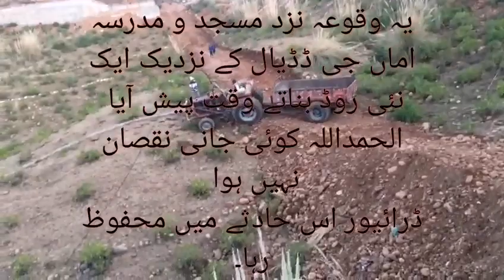Dadyal AJK main pesh aaya bohat bara hadsa.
A big incident in dadyal azadkashmir